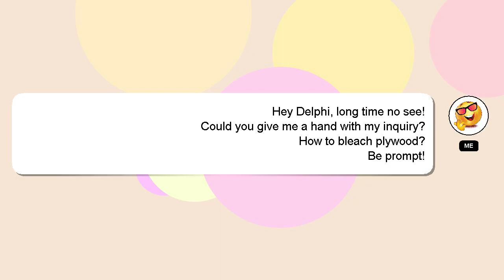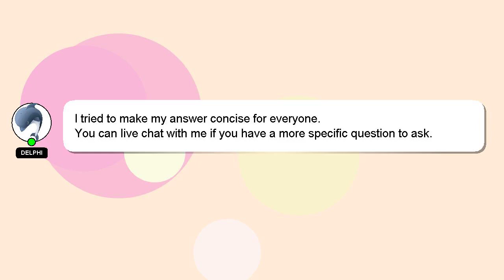How to bleach plywood?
A quick introduction about me, Hi there, I go by the name of Delphi. I can be of service in providing you with answers to your inquiries. - How to bleach plywood?

Your answer will be acknowledged and appreciated, and I will 'heart' it as a sign of gratitude.

*2 What we are experimenting :*